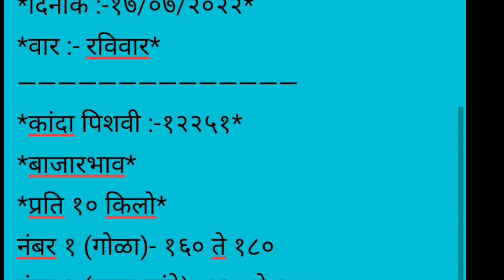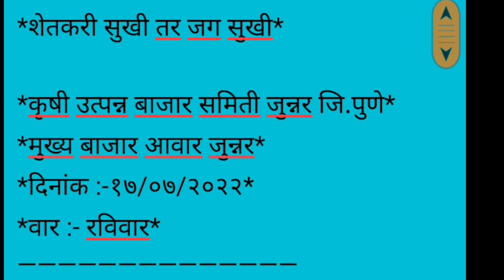कांदा बाजार भाव जुन्नर apmc पहा आज काय भाव 17 जुलै 2022